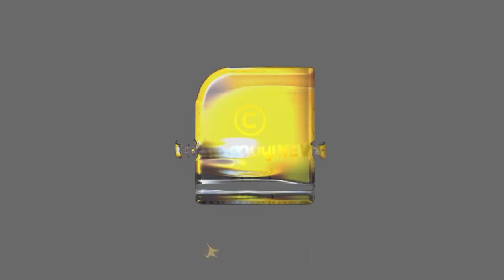കളമശ്ശേരിയിൽ ബിഎംഡബ്ള്യൂ പ്ലാന്റിനായി കമ്പനി പ്രതിനിധികൾ വന്ന ദിവസം ഹർത്താൽ നടത്തിയ സഖാക്കൾ